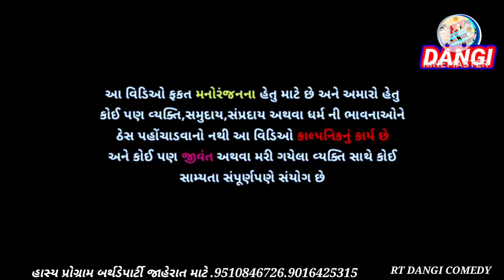કામવાળી બાઇ (ફૂલ કૉમેડી).RT DANGI COMEDY April 15, 2024🤣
rt dangi Comedy